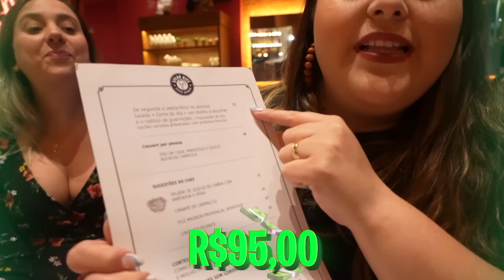RODÍZIO NO RESTAURANTE DO CHEF ERICK JACQUIN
Bora de RODÍZIO.

Fomos com as meninas do Quanto Custa Comer Bem, comer muito no rodízio de guarnições do Chef Erick Jacquin.

Siga as nossas outras redes @casalnascimentooficial

STEAK BIFE
Av. Rebouças, 2636 - Pinheiros, São Paulo

00:00 - RODÍZIO DO RESTAURANTE DO CHEF JACQUIN
01:25 - Valores
02:29 - Balde de batata
02:36 - Molho com WASABI
03:35 - "FOOOMEEE"
03:40 - SALADA
05:43 - Prime Rib
06:15 - Filé Mignon
07:08 - Fraldinha
07:49 - Chorizo
09:41 - Guarnições
11:02 - "Lá ela"
13:38 - SOBREMESAS